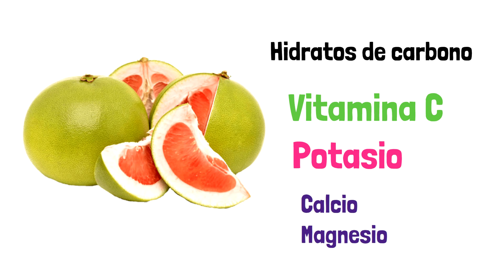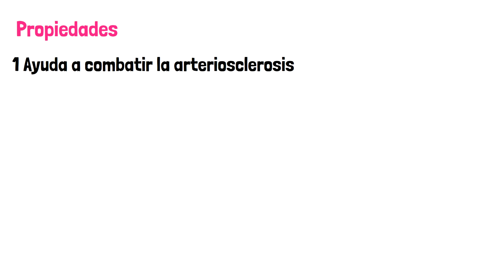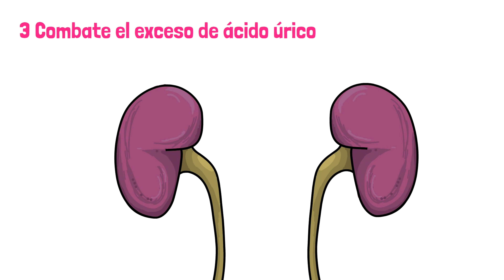El Pomelo Toronja Propiedades Medicinales del Pomelo Toronja para que sirve el pomelo toronja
El Pomelo Toronja propiedades medicinales del Pomelo para que sirve el pomelo toronja
Es un alimento que limpia la sangre y desobstruye las arterias.
El pomelo tiene la forma de una naranja, aunque algo mayor.
En este video se hablará sobre el fruto del Citrus máxima y el  fruto del Citrus x Paradisi, este último es una hibridación entre el Citrus máxima (pomelo chino) y la naranja dulce (citrus x sinensis) creado en barbados en el caribe.
Estos dos frutos tienen las mismas propiedades.

La pulpa del pomelo contiene una cantidad moderada de hidratos de carbono y muy pocas proteínas y lípidos; entre sus vitaminas destaca la C, aunque en cantidad menor que la naranja o el limón, contiene poco sodio y una cantidad bastante elevada en potasio, además de una cierta cantidad de calcio y magnesio.
Vitamina C

La pectina del pomelo se encuentra en la fibra que forma su pulpa y en la capa blanquecina que se encuentra debajo de la corteza y entre los gajos.
Destaca por sus efectos anti-colesterol y protectores de las arterias.
El pomelo también tiene Flavonoides que tienen propiedades fluidificantes de la sangre, antioxidantes y anticancerígenas.
Los Carotenoides de los pomelos de pulpa roja constituyen un abuena fuente de beta-caroteno, el precursor de la vitamina A.

Limonoides: Son terpenoides que constituyen la esencia de los cítricos. El pomelo es especialmente rico en uno de ellos, el limoneno, al que debe sabor amargo y buena parte de su acción anticancerígena.
Propiedades:
1 Ayuda a combatir la arteriosclerosis: El pomelo ejerce una acción protectora sobre las paredes de las arterias. Evita que esas paredes se engruesen y endurezcan debido al depósito de colesterol y a su posterior clasificación proceso conocido como arteriosclerosis.
2 Ayuda a combatir afecciones cardiocirculatorias.
El bajísimo contenido del pomelo en sodio y en grasa, así como su elevada proporción de potasio, lo hace recomendable a todos aquellos que padecen del corazón, especialmente cuando existe insuficiencia cardíaca. Los hipertensos también deben consumir pomelo abundante. El pomelo ejerce un suave efecto diurético, que contribuye a descongestionar el sistema circulatorio.
3 Combate el exceso de ácido úrico, en cualesquiera de sus manifestaciones: gota, artritis úrica, cálculos o arenillas en la orina, etc.
4 Ayuda a combatir las infecciones, Por su contenido en vitamina C y en flavonoides, estimula las funciones del sistema inmunitario.
5 Combate la obesidad: por su acción depurativa y desintoxicante, es un buen complemento en la dieta de cualquiera que desee adelgazar.
6 Protección contra el cáncer: La acertada combinación de vitamina C, pectina y limonoides en el pomelo, ejerce una acción preventiva del cáncer, al impedir la acción de muchas sustancias cancerígenas. El consumo habitual del pomelo o de otros cítricos es una buena forma de prevenir el cáncer.